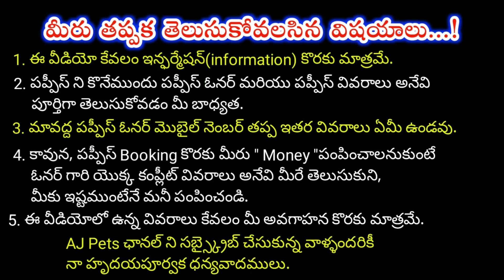top quality Pit bull Puppies for sale in telugu/ 95730 58648 /aj pets